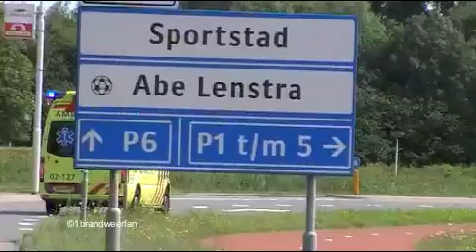A1 Ambulance 02-127 Heerenveen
oud filmpje